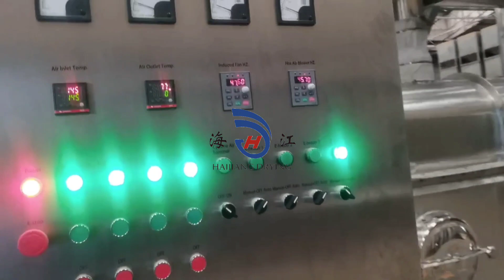vibration fluid bed dryer with good feedback from customer🇹🇭